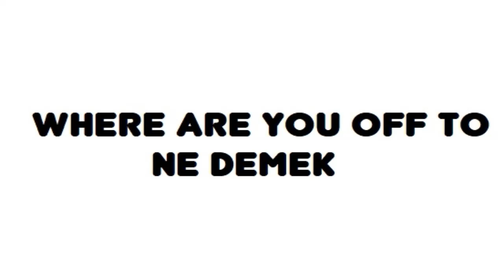Where are you off to ne demek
Where are you off to,
Where are you off to meaning,
Where are you off to next,
Where are you off to now,
Where are you off to reply,